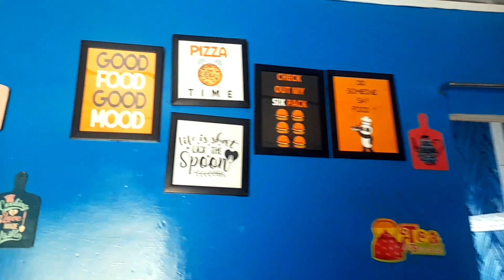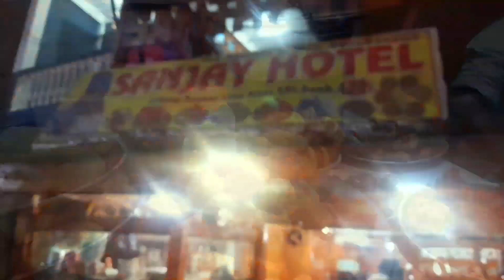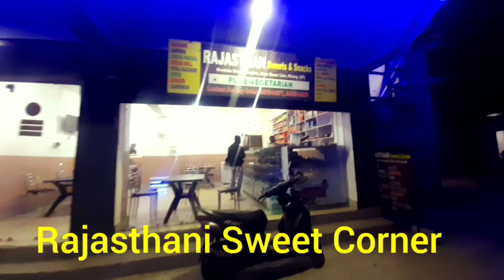Dirang Monestry + view of Dirang Market